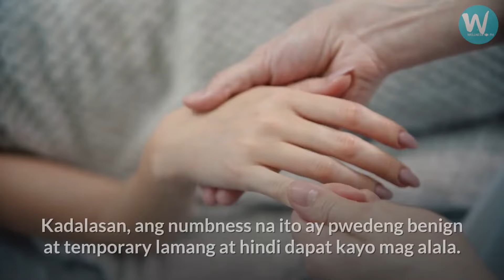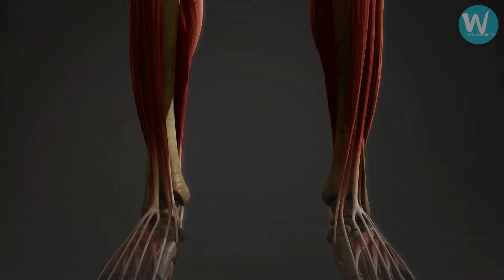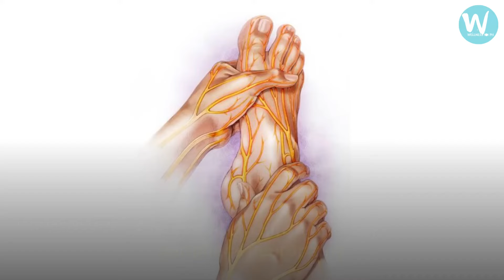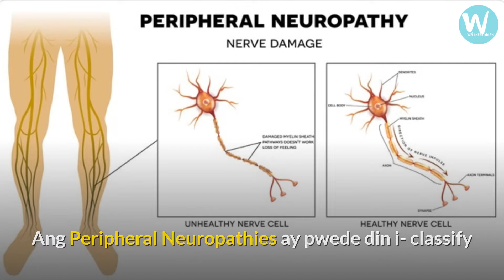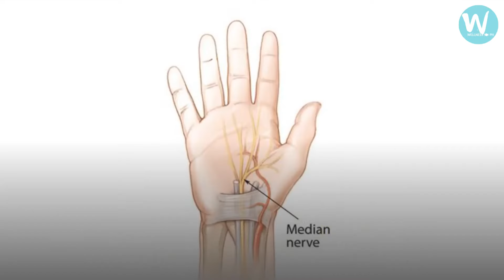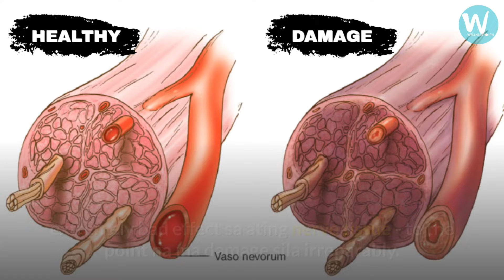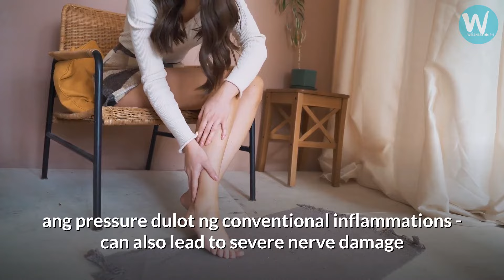Bakit nag ma MANHID ang KAMAY AT PAA?-alam nyo ba to?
Nakaranas na ba kayo ng numbness sa mga extremities niyo - specifically sa inyong kamay at paa? If so, baka magtatanong kayo sa inyong sarili kung ano ba ang ibig sabihin ng mga sintomas na ito - delikado ba ito, or sadyang pangkaraniwang experience lang dala ng edad? Sa video na ito, magtatalakay tayo sa ano ang maaaring reason kung bakit kayo nakaka experience ng ganito.

Welcome to Wellness 101 Ph, your online Health and wellness coach! We are your friendly wellness center that provides you with the Latest and Easiest way to improve your overall health and wellness, because your personal health matters to us. We cover the latest wellness tips and all the health information you need for you to achieve good health and of course a healthy lifestyle.

Are you looking for ways to improve your physical wellness? Or are you struggling when it comes to healthy living? One important health idea you might need to know is that wellness is life and we are here to help you make your wellness living, POSSIBLE!

Allow us to be a part of your journey as we start in wellness 101 up until we reach our goal to become physically and mentality healthy!
So be the first to catch our Latest updates by hitting the subscribe button and bell icon to get notified daily with tricks and tips on Health and Wellness from Wellness 101 Ph